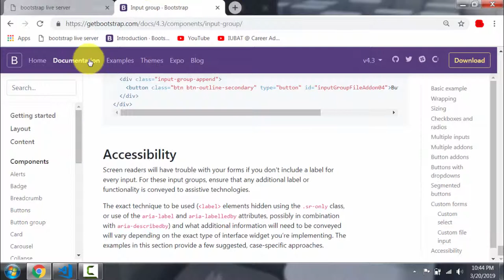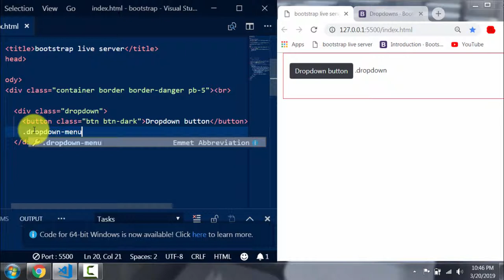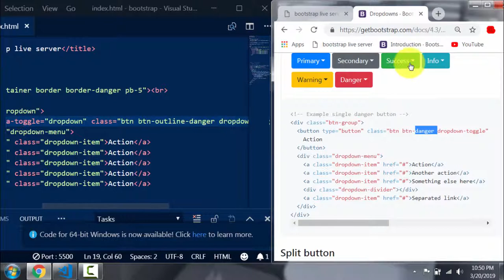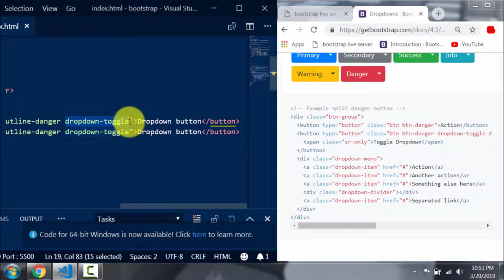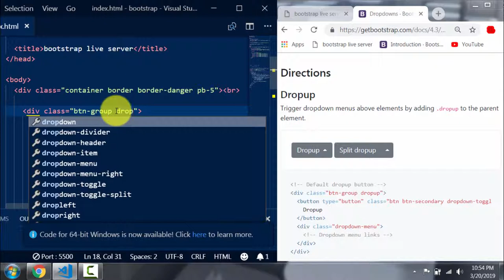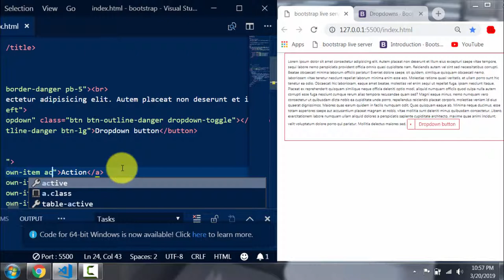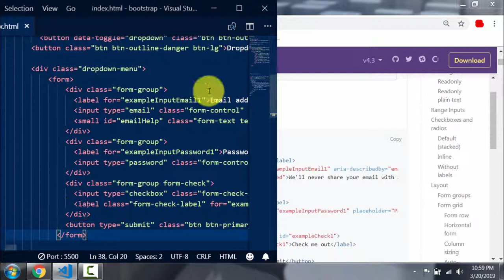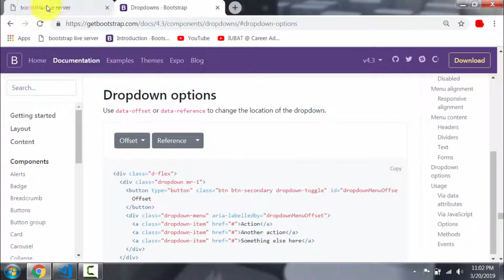Bootstrap tutorial bangla | Bootstrap 4 dropdown Bangla tutorial Part-19